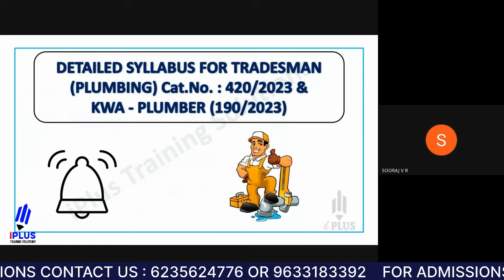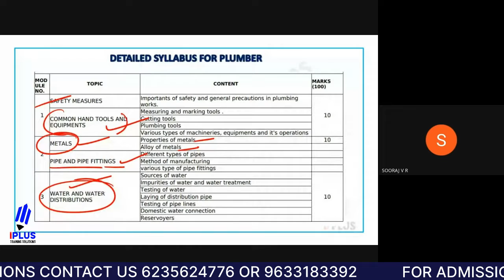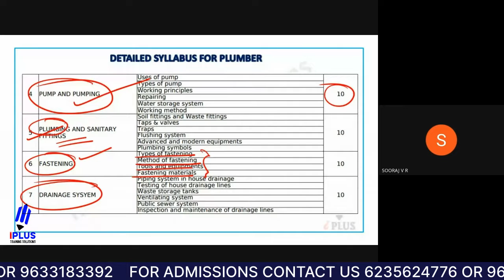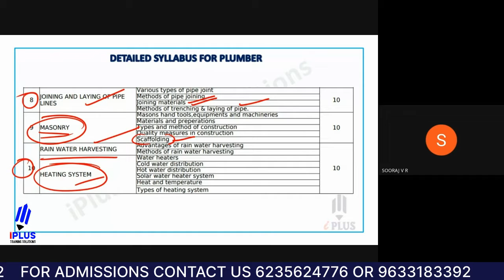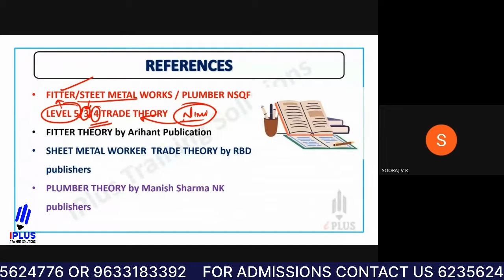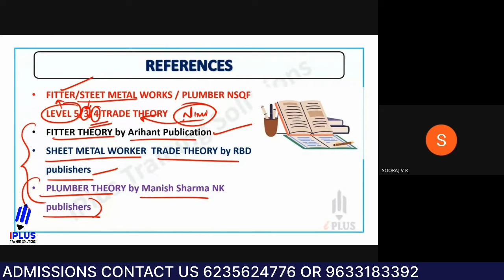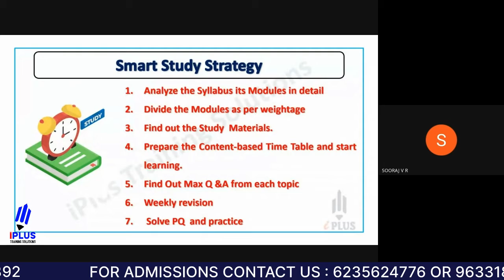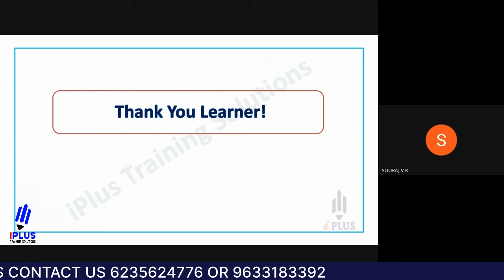How to Prepare for KWA/ Tradesman Plumbing | Syllabus | Strategies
🎓 Study plan